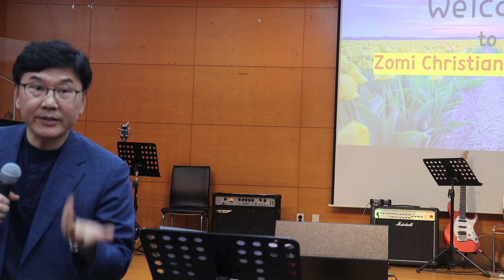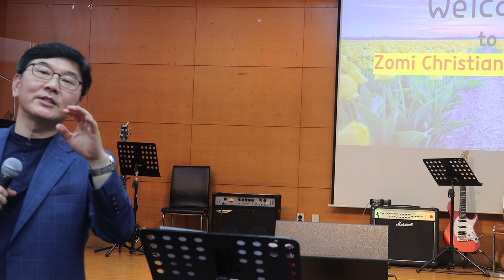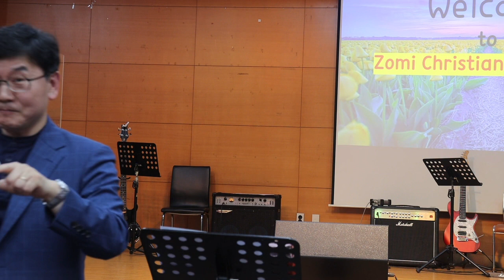Prof. Kim Do Hyung (Academic Dean of Seoul Christian University) Gen. 12:1-2; Matt. 7: 7-8 || ZCF